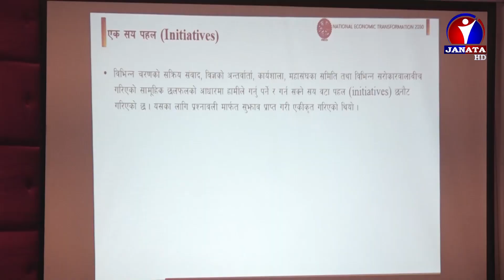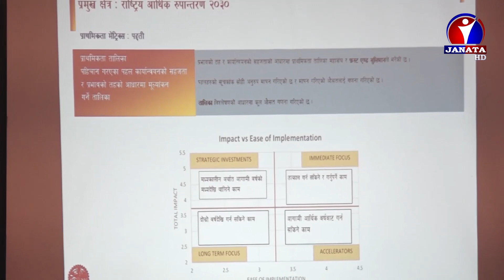नेपाल उद्योग वाणिज्य महासंघले केही दिनमा आगामी दिनका लागि भिजन पेपर तयार पार्ने || News Report